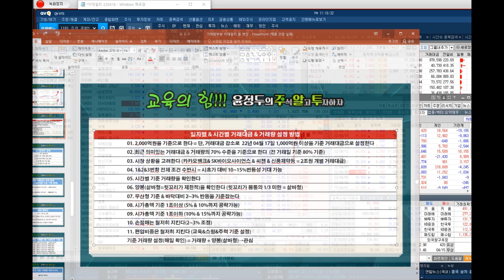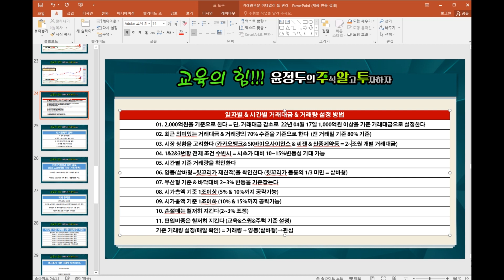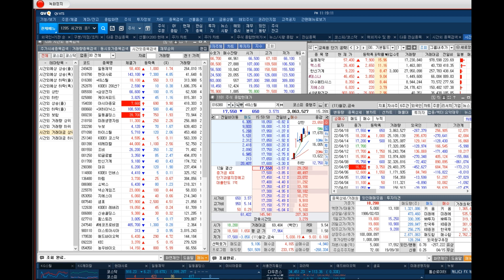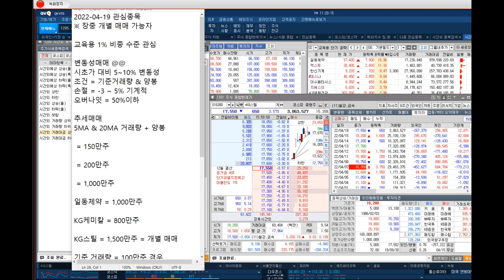[KG케미칼 & KG스틸 종목 특별교육] 쌍용차 인수전 참여로 상승 출발 & '쌍용차 인수' 3파전 결과 주목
♣윤정두대표 특강 & 카톡 선착순 24명
★ 1개월 132만원 50% 할인 66만원
★ 1개월 카톡 매수 & 매도 싸인 제공
★ 2개월 카톡 매수/매도 서비스 110만원

♣ 강의만 신청시 85%할인 198,000원

♣ 강의 일정 (5주 과정)
★04월26일 ~ 05월26일
★화수목 19시 ~ 19시 50분

★1년간 홈페이지 재수강 가능
★VOD 제작 및 교재 배포

♣ JDI파트너스 전문가 상품
★신규 & 연장가입자
★수강료 100% 전액 차감 할인

♣♣ 커리큘럼 = 재공지 예정

♣ 캔들 (1주차)
★4대천왕 & 변형 & 삼선전환도

♣ 이동평균선 (2주차)
★그랜빌 4법칙 & 매직시그널

♣ 거래량 & 거래대금 (3주차)
★변동성 매매 & 매직계산기

♣ 실전투자 필살기 (4~5주차)
★매집주 & 갭(GAP) 목표주가
★주도주 & 폭등주 설정 방법

05 조*식(태풍&바람)
04 이*운(perfume031)
03 정*자(낚시좋아)
02 이*미(빗물)
01 유*순(명순댁)

♣예약자 명단 = 01명

01 이*름(묻나)

♣VIP 문자&카톡 20일 10시 마감
◆1+1=198만원 / 2+3개월 396만원

9. 박*광(섬머슴아)
8. 임*호(오건과성우)
7. 임*경(주식투자초딩)
6. 홍*태 (우빠)
5. 이*미(이*미)
4. 이*남(수익으로)
3. 조*일(디씨)
2. 조*상 (솔윤)
1. 강*홍 (찬비소리)

◆‘헬스케어 콘텐츠’ 합작사 설립

★2022년 04월 15일 17:48

★2022년 04월 13일 17:38

★2022년 04월 11일 21:00

★2022년 04월 11일 11:20

★2022년 04월 11일 10:45

◆폭등 여전히 저평가 국면
◆역대급 실적 예고

★2022년 04월 14일 17:33

★2022년 04월 14일 10:39

◆단기 실적 모멘텀 성장 기회

★2022년 04월 14일 17:33

★2022년 04월 13일 17:38

★2022년 04월 12일 10:39

★2022년 04월 08일 16:45

★2022년 04월 06일 14:40

◆해외증설 구체화 기대

★2022년 04월 13일 17:38

★2022년 04월 08일 16:45

★2022년 04월 08일 12:33

★2022년 04월 08일 11:37

★2022년 04월 08일 11:01

◆세무조사와 코로나 치료제 논란

★2022년 04월 18일 14:40

★2022년 04월 18일 10:53

★2022년 04월 18일 10:02

★2022년 04월 14일 17:33

★2022년 04월 14일 14:18

★2022년 04월 13일 17:38

♣일동홀딩스 148%↑폭등
◆계열사 치료제 훈풍

★2022년 04월 18일 12:53

◆금리 및 해외시장 분석

★2022년 03월 17일 22:12

★2022년 03월 15일 22:57

★2022년 04월 04일 22:38

금리교육 쇼박스 KG스틸 기아 비에이치 (0417)

쇼박스 KG스틸 대덕전자 비에이치 (0415)

자화전자 일동제약 LG이노텍 DB하이텍 비에이치 (0414)

-2005년 증권선물거래소(현KRX) 초청 강연